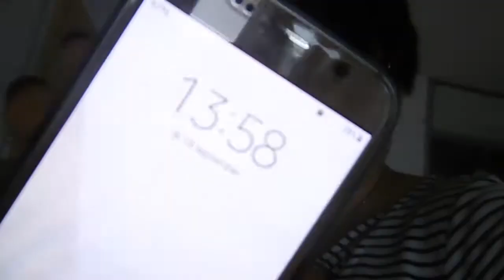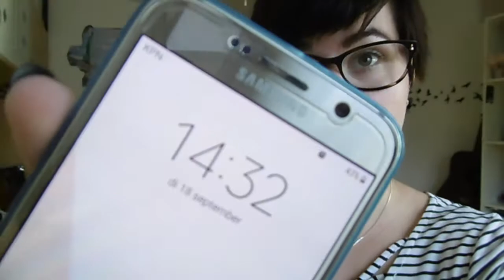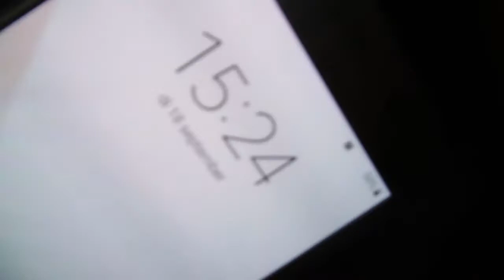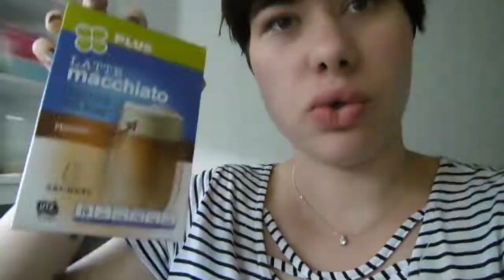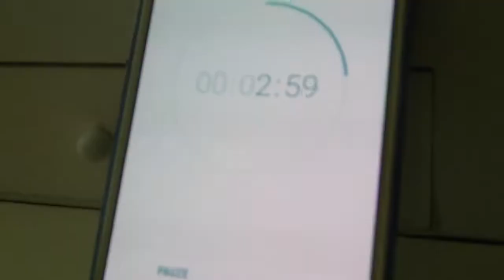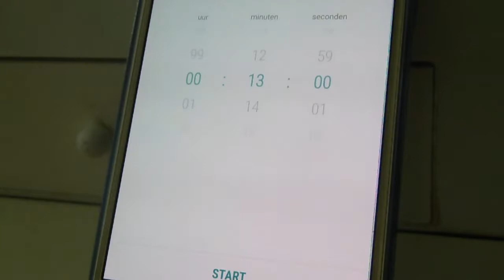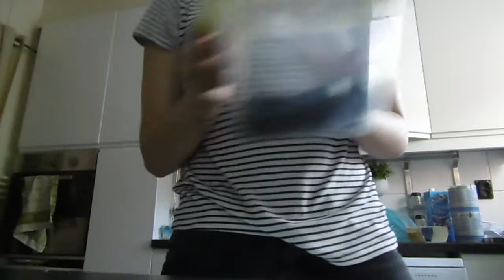24uur niet eten